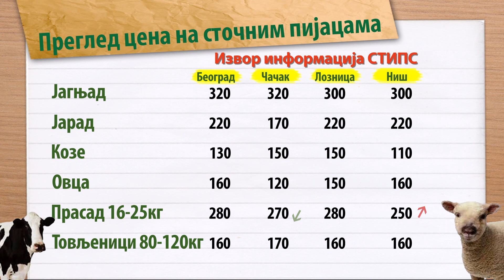Zelena Salata JEFTINIJA na Svim Pijacama | Cene Povrća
Na kvantašu u Beogradu je zabeležena slaba ponuda povrća zbog hladnog vremena. Skuplji su bili karfiol, paprika šilja, paradajz, patlidžan i tikvica. Na kvantaškoj pijaci u Leskovcu cene povrtarskih kultura bile su na prošlonedeljnom nivou. Hladno vreme u Pančevu protekle nedelje glavni je razlog slabe ponude i prodaje povrća. Evidentiran je rast cena celera, crnog luka, paprike babure, paradajza. Jeftiniji su za razliku od njih bili pasulj, peršun, spanać, šampinjoni i šargarepa. U Loznici evidentiran je rast cena za kupus, paprike ljute, brokoli, karfiol, tikvica i zelenu salatu. Jeftiniji su bili pasulj, paškanat i peršun korenaš u odnosu na prethodni period. Slaba ponuda povrća na zelenoj pijaci u Novom Sadu uslovila je rast cena cvekle, karfiola, krastavca salatara, paprike, crnog luka, patlidžana, šampinjon i spanaća. U Čačku na pijačnim tezgama dobra je bila ponuda krompira, crnog luka, pasulja. Slabija ponuda paprike uslovila je rast cene u odnosu na prethodni period. Zelena pijaca u Vranju bila je dobro snabdevena krompirom, crnim lukom, šargarepom i zelenom salatom. Evidentiran je rast cena belog luka, praziluka, paradajza i spanaća. Jeftiniji su u odnosu na prethodni period bili krompir, kupus i zelena salata.